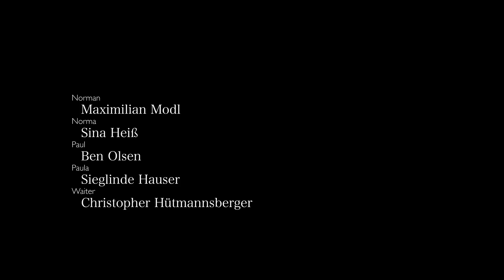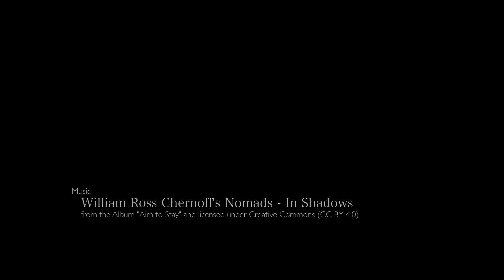Cats, Rats & Lovebirds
Double dates are always somewhat complicated. And when a former couple meets with their new respective partners, it’s usually not a sign of particular harmony. »Cats, Rats & Lovebirds« pictures the immaculate (bad) course of the evening and offers the audience inside views of the relationships of four very different personalities. Could be perfect,… if only there weren’t this salt shaker, crystal structures, and the damn Heisenberg’s uncertainty principle…

As part of WTZ (Knowledge Transfer Center) the University of Art and Design Linz works on new and alternative strategies for science communication. In continuation of the three movies »Maybe Palermo«, »Rhinospider - An Operation In Three Acts« and »Battery Betty« this successful science movie series continues with »Cats, Rats & Lovebirds«, a cinematic approach to basic research. The fourth project of it’s kind deals with fundamental aspects of Silicon photonics and in particular electrically-driven Germanium quantum dot lasers towards on-chip applications.

This chamber play from long drinks to quantum physics and nanolasers was developed in close collaboration between the University of Art and Design Linz, Moritz Brehm and Martyna Grydlik from the Institute of Semiconductor and Solid State Physics at the Johannes Kepler University Linz and Luzi Katamay and Christian Dietl from LAS GAFAS FILMS.

CAST
Norman - Maximilian Modl
Norma - Sina Heiß
Paul - Ben Olsen
Paula - Sieglinde Hauser
Waiter - Christopher Hütmannsberger

EXTRAS
Moritz Brehm
Martyna Grydlik
Moritz Pisk
Lyle Terry Schlöglhofer
Andre Zogholy

Christian Dietl

ASSISTANT CAMERA
Heinz Sambs

GAFFER
Mike Aicher

SOUND, SOUND DESIGN & MIXING
Dominik Kostolnik

Becky Hochreiter

CATERING
kata*mam

SET DESIGN & PROPS
Moritz Pisk

BEST BOY
Jonas Wiesinger

TRANSLATIONS
Christopher Hütmannsberger

MUSIC
William Ross Chernoff’s Nomads - In Shadows
from the Album „Aim to Stay“ (2017)

COLOR CORRECTION & POSTPRODUCTION
Christian Dietl

PRODUCTION MANAGERS
Moritz Pisk
Andre Zogholy

ARTISTIC IDEA & CONCEPT
LAS GAFAS FILMS
Moritz Brehm
Martyna Grydlik

SCIENTIFIC IDEA
Moritz Brehm
Martyna Grydlik
funded by Austrian Science Fund (FWF): P29137-N36
and Linz Institute of Technology (LIT): LIT-2016-I-YOU-002

Luzi Katamay

A THOUSANd THANKS TO
Café Exxtrablatt